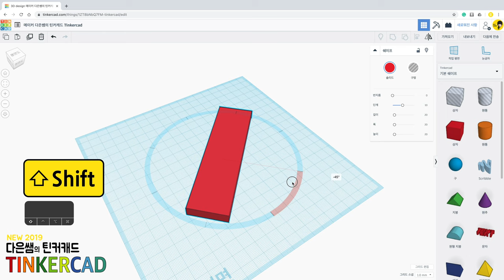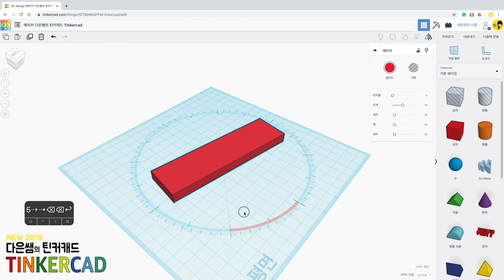뉴) 다은쌤의 틴커캐드 Tinkercad 1.7 - 도형 회전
도형을 회전하는 방법을 소개합니다.